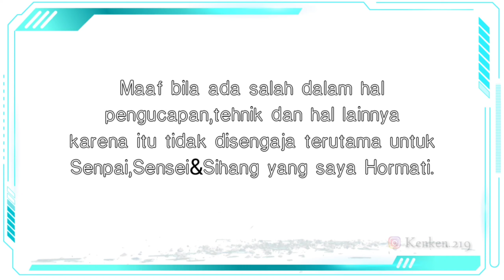Gohon Kumite Sabuk Putih,Tehnik Perkelahian Dasar Karate.Materi Sabuk Putih Part 5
WELCOME TO DOJO KARATE SENSHI!

Jika ada kesalahan dalam hal pengucapan,tehnik dan lain sebagainya mohon maaf atas kesalahan di video ini karena itu tidak disengaja.